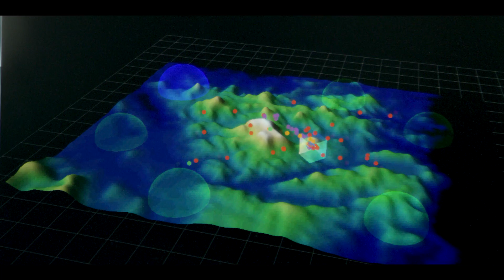Global Initiative for Honey Bee Health - Australian Innovation in AgTech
Discover how Australian scientists are using micro-sensors to help save the world’s honey bees and protect global food security. To read more about Dr Paulo de Souza and the CSIRO's work